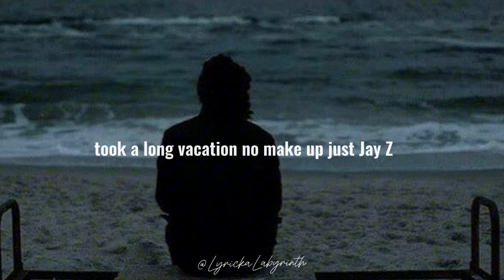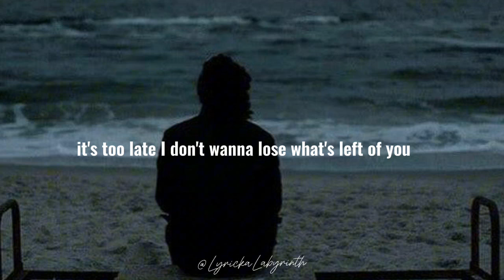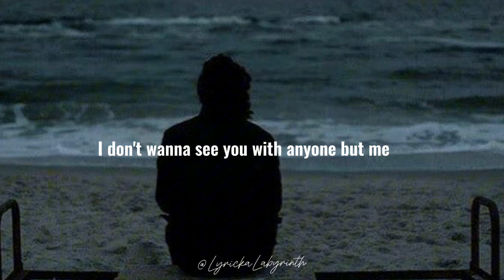Nobody Gets Me | SZA (lyrics)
Took a long vacation, no makeup, just Jay-Z
You were balls deep, now we beefin', had me butt-naked at the MGM
So wasted screamin', "Fuck that, " love me now, but I'm anythin'
Hurry now, baby, stick it in 'fore the memories get to kickin' in

It's too late, I don't wanna lose what's left of you

How am I supposed to tell ya?

You do
Nobody gets me, you do (do)
You do
Nobody gets me, you do
You do, nobody gets me, you do

You proposеd, I went on the road
You was feelin' empty, so you lеft me

And I know that it's too late

I don't wanna lose what's left of you

You do
You do
Nobody gets me, you do (do, ooh)
You do, nobody gets me, you do (do, ooh)